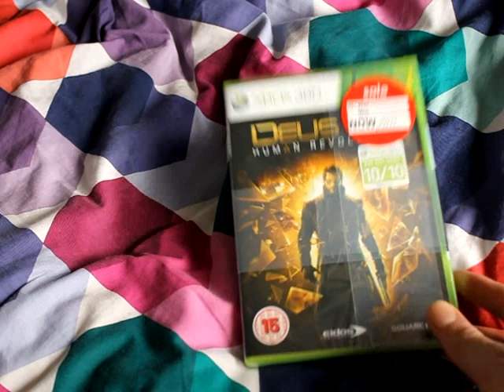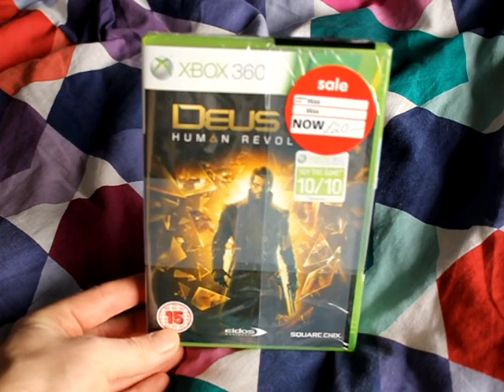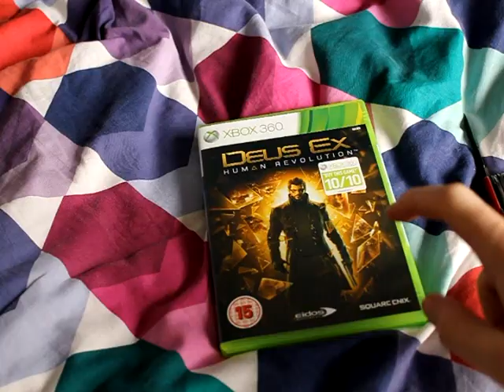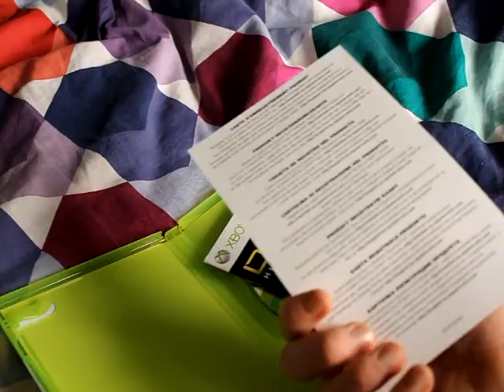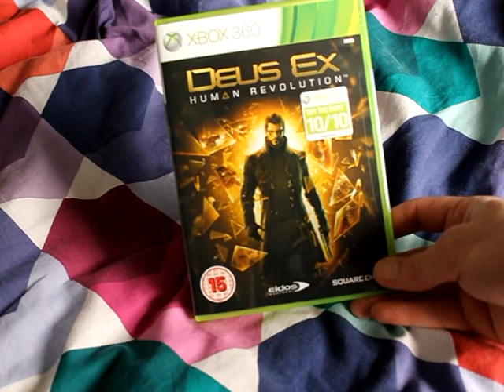I Pick Up Deus Ex Human Revolution For The Xbox 360 - Classic Retro Game Room